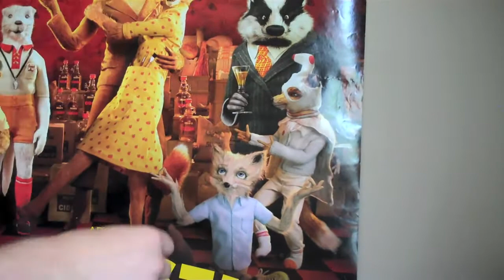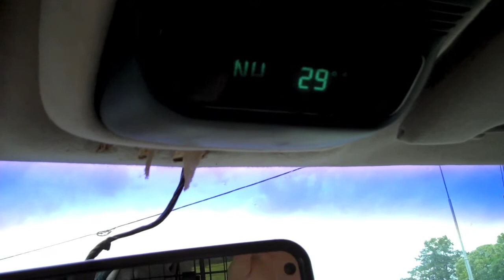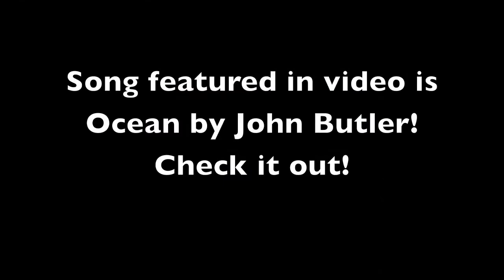Average Day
First real average day Vlog. I hope you guys enjoy! Song featured in video is Ocean by John Butler, I do not own it.